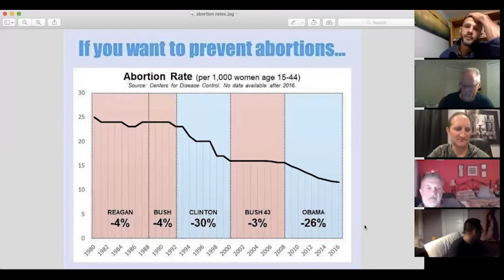Peacemakers in a Divided Culture_Election Season Series__Ep. 5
In this panel discussion with a group of men from our church, all with various views on the current White House Administration, we talk about three main topics: 1) the handling of Covid-19; 2) welfare & healthcare reform; and 3) abortion. Thanks to Nick Carlson, Jack Timmerman, Frank Martinez and Mike Francis for joining in.